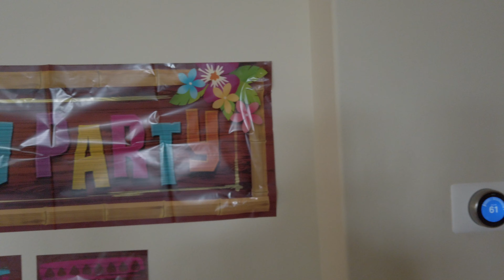TJ & Veronica's Wedding Shower 8.24.19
Just something I put together in 20-30 minutes that I didn't want to ruin my throwing in my usual vlogs.

Their wedding is right around the corner!

Shot with a DJI Osmo Pocket